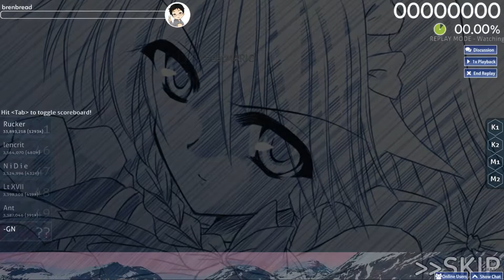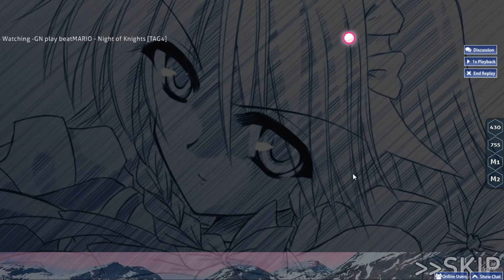GN | beatMARIO - Night of Knights [TAG4] 1293x 94.73% 1In-game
My thoughts: WTF